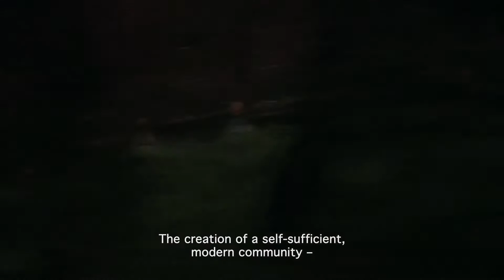Journey to Utopia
Official Selection of the 2021 Victoria Film Festival